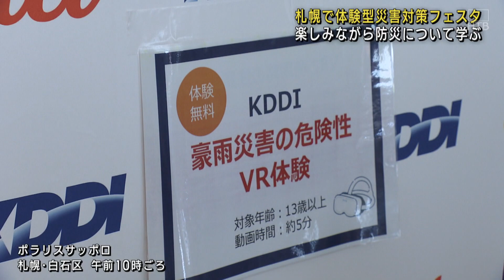体験しながら「防災」について学ぶイベント 「火を消すとこんな感じなんだ」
２３日、札幌市内で様々な体験を通じて親子で防災について学ぶことができるイベントが行われています。

　ＫＤＤＩグループなどによるこのイベントは、札幌市白石区東札幌にある「ポラリスサッポロ」で開かれています。

　会場には様々な体験コーナーが用意されていて、防火服を実際に着てみたり、模擬消火活動を行うなどの体験を通して防災について学ぶことができます。

　参加した子ども：「楽しいです」「体験ができて実際に火を消すとこんな感じなんだっていうのがわかりました」

　このイベントは事前の申込は不要で、誰でも無料で参加することができ、２３日の午後３時まで開催されています。